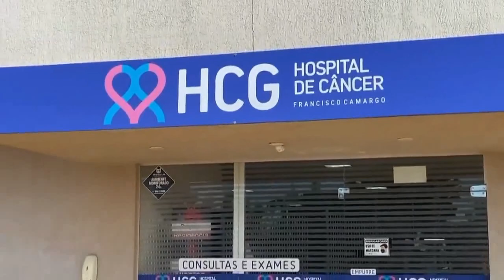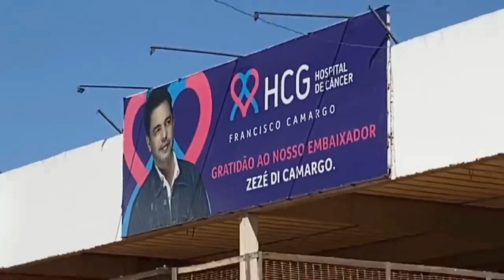VEJA QUE QUANDO QUEREMOS AJUDAR AS PESSOAS NÃO EXISTEM OBSTÁCULOS. VEJA QUE AÇÃO DO ZEZÉ DI CAMARGO.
Neste vídeo você vai ver uma linda ação solidária e humanidade do cantor Zezé di Camargo. Zezé Di Camargo neste vídeo apresenta a obra do hospital de Câncer de Goiás. Veja que iniciativa mais linda do cantor Zezé Di Camargo com esta obra HCG. Zezé Di Camargo neste vídeo mostra parte da obra que foi concluída do HCG em Goiás. Que bela Ação do cantor Sertanejo Zezé di Camargo com o HCG em Goiás. O Cantor Zezé Di Camargo apresenta parte da construção do hospital de Câncer HCG.